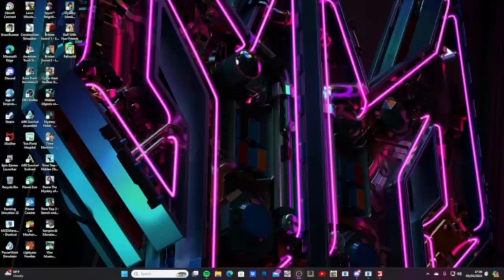welcome to welker farms day4 is production day on fs 22